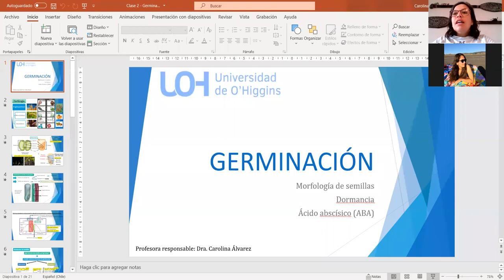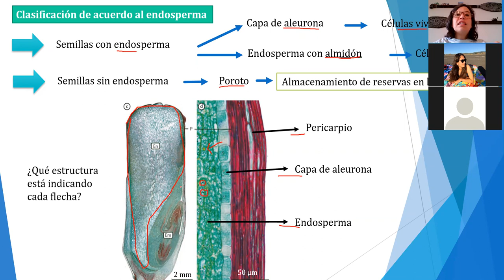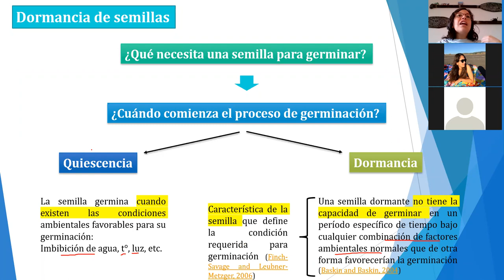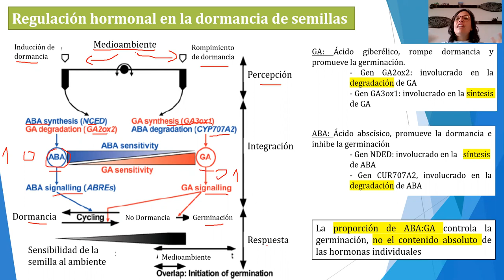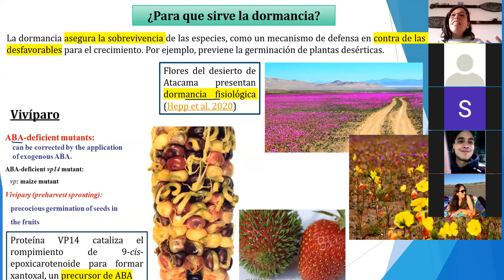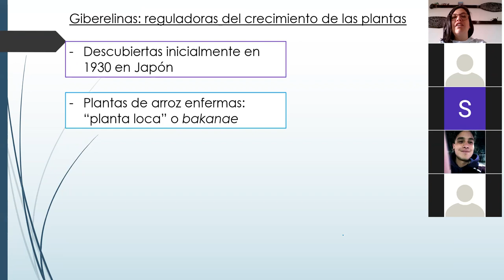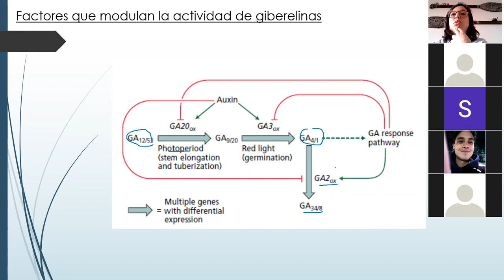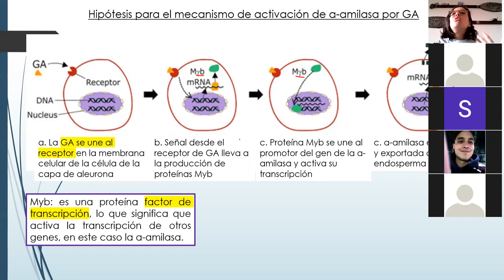Clase 2 - Germinación y giberelinas